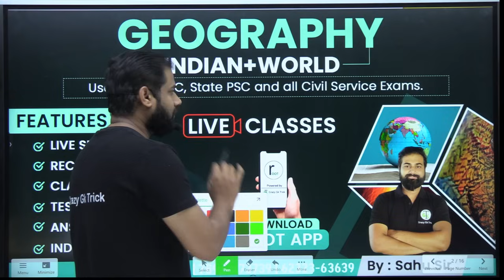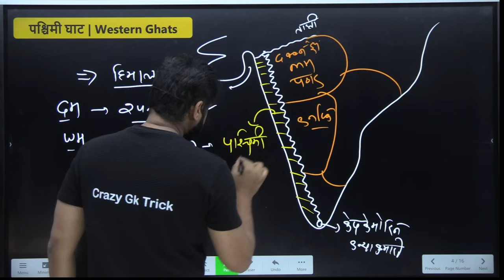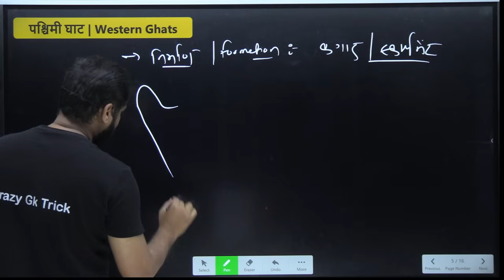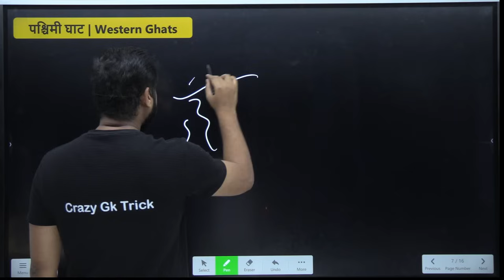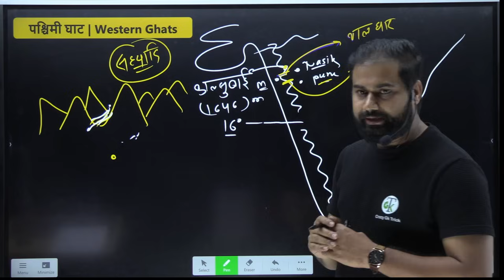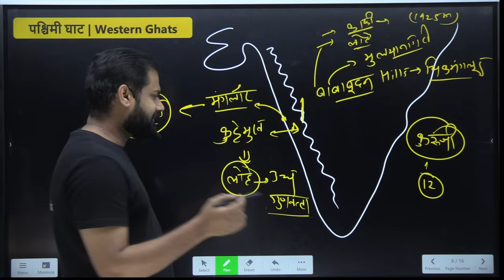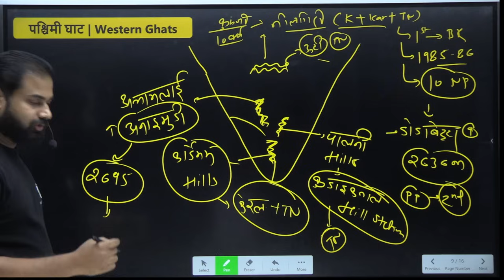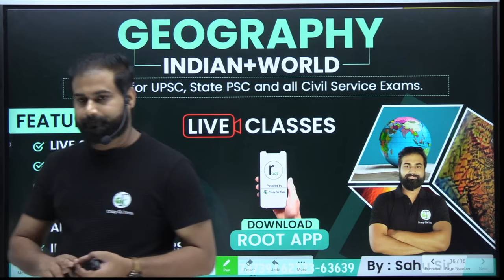पश्चिमी घाट | Western Ghat | Indian Geography | Crazy GkTrick | Detailed Video | By Sahu sir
To Buy Current Affairs Book "SHANKHNAAD" Click on the Link Below -

Topic Covered

Topic Covers :
world geography World Geography#Geopolitics#Global Climate#International Relations# Geographic Features# Continents# Oceans# WorldCulture#Landforms#Geography Facts# Country Profiles#worldgeoinhindi#Volcano #AtmosphereLayers